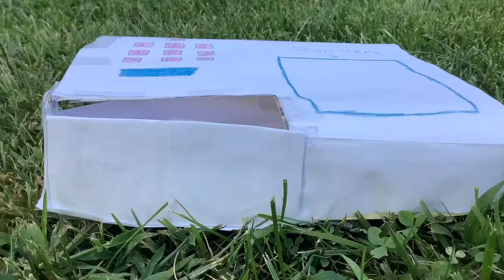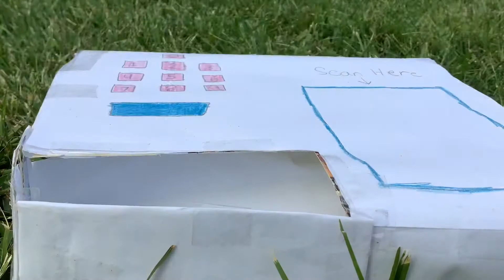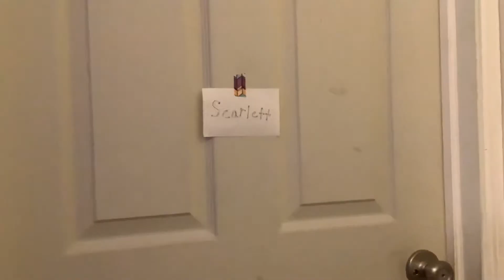Fidget Compilation 7